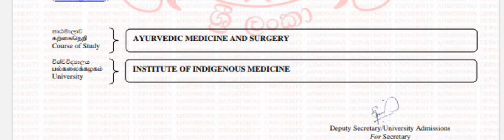Institute of Indigenous Medicine University Of Colombo